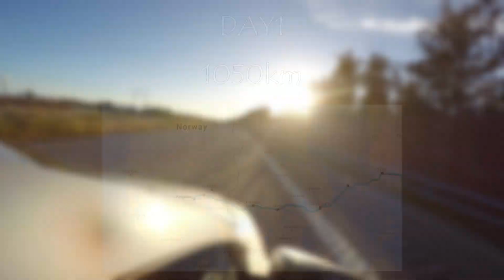NORWAY ROADTRIP | DAY1 - Turku, Stockholm & Norway!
Ensimmäinen osa meidän reissusta! :)
First part of our trip! :)

tykätkää, kommentoikaa ja tilatkaa!

Song: Tritonal - Satellite